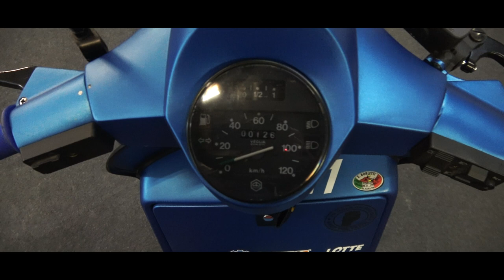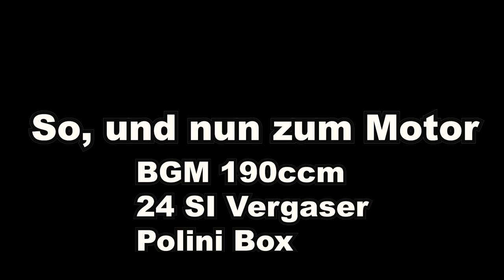Vespa Tuning PX 125 | Der Scheunenfund Teil 3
Der letzte Teil des Scheinenfundes und die finalen Kosten. Alles in allem war es kein billiger Spass. Das Ergebnis entschädigt aber und macht viel Freude.

Die Links zu den Produkten findet ihr hier.